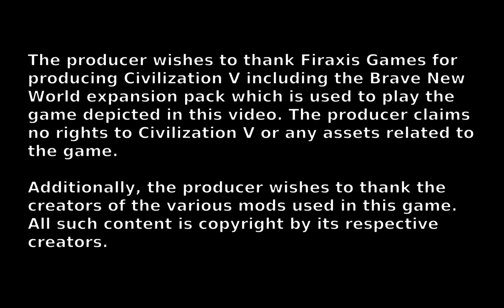The Lost Wizard Plays Civilization V - Byzantium part 13